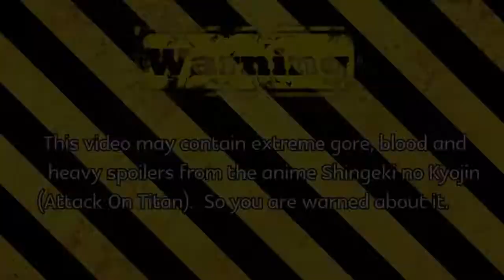Shingeki no Kyojin War of Change AMV